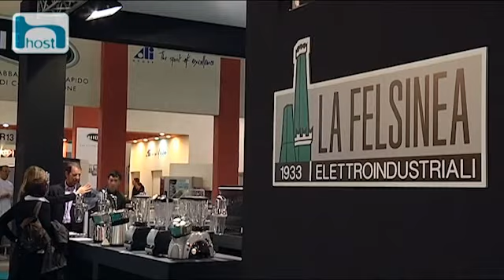LA FELSINEA Host 2011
La Felsinea booth at HOST 2011
High end fodd processing machines manufacturer